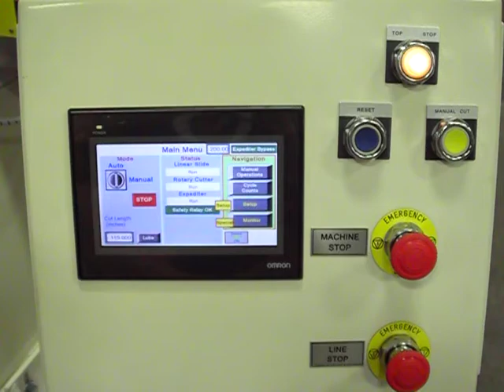Servo Flying Shear Press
Servo Flying Shear Press @ Abbottstown Industries
No flywheel, tighter tolerances, and No Air Required!